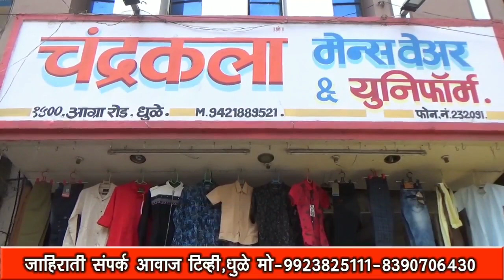जळगाव | रावेर तालुक्यात एका 27 वर्षीय तरुणावर बिबट्याचा हल्ला